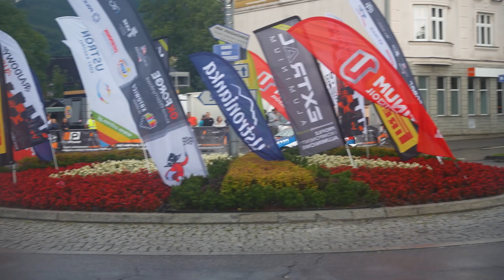Binda / Kosecki - Peugeot 206 | Rajdowe Kryterium Ustronia - Rajdowy Ustroń 2023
film dynamiczny